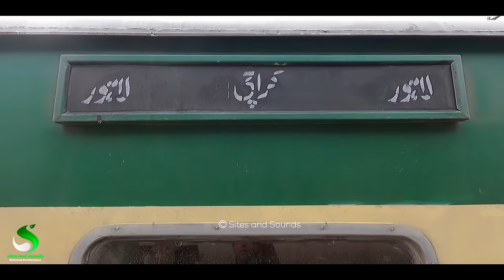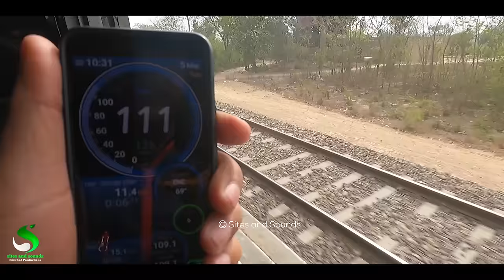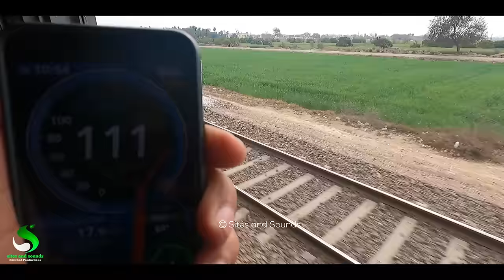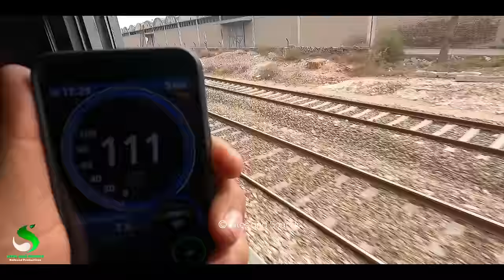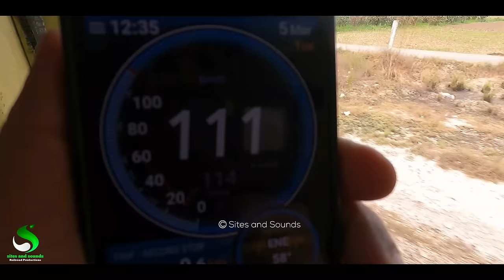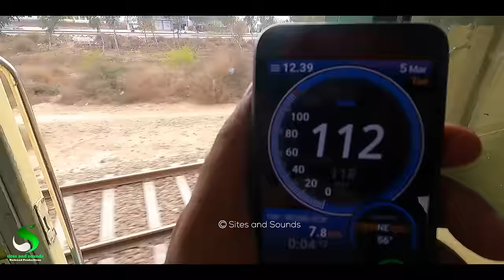15UP Karachi Express Train journey | Fast Train from Multan to Lahore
"Embark on an unforgettable journey aboard the legendary Karachi Express as we traverse the scenic route from Multan Cantonment to Lahore Junction. Known for its swift pace and limited stops, Karachi Express stands as the fastest connection between these bustling cities. Join me as I share my experience traveling in the comfortable confines of the economy class, offering insights, sights, and stories along the way, all for just 1550/Rs. Get ready to immerse yourself in the charm of Pakistan's railway heritage with Karachi Express!"

Video Edited on. Pixel 6pro